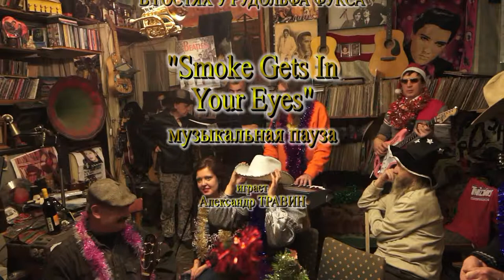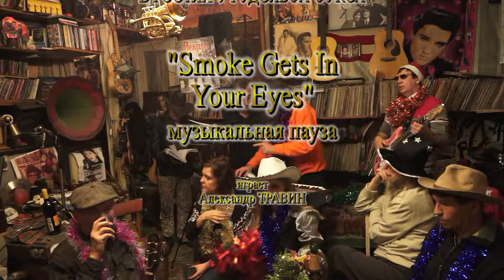Играет Александр Травин в гостях у Рудольфа Фукса - Smoke Gets In Your Eyes